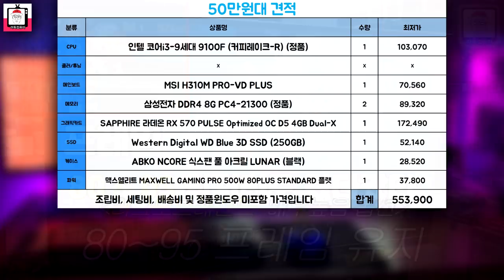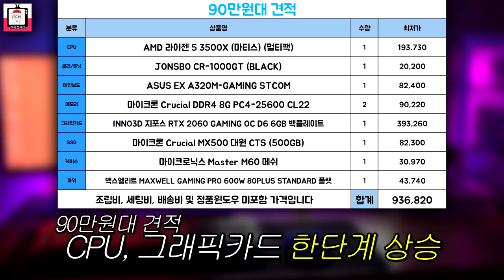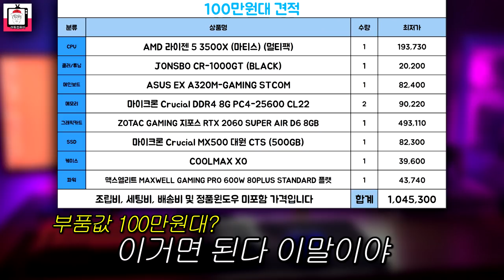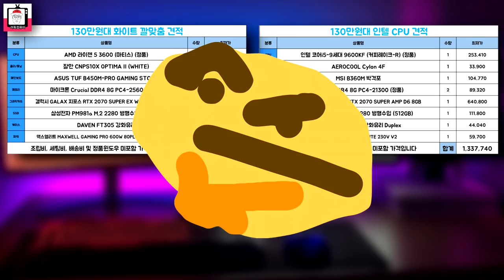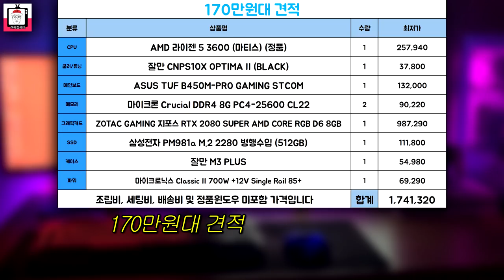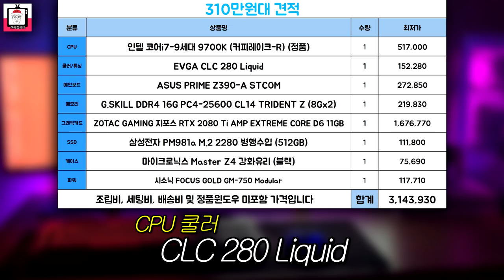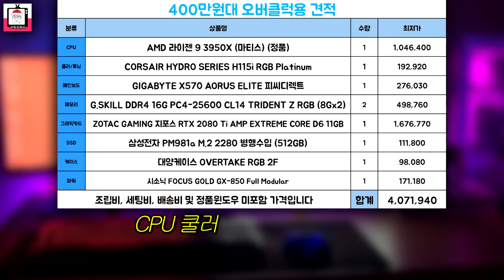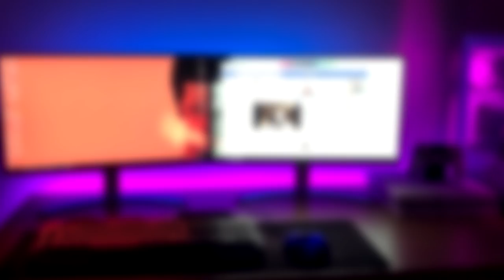2020년 2월 조립 컴퓨터 견적 추천! (실제 성능테스트 영상 포함) / 30~400만원대 가성비 월간 견적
이번 영상은 2020년 2월 조립 컴퓨터 추천 견적 영상이에요~

30만원대 부터 400만원대까지 가성비 위주의 견적을 준비했으니 영상으로 함께 보시죠^^

이번달은 마이크론 순정 3200램의 출시와 램/SSD가격 변동도 있고. 우한사태 때문에 앞으로 부품가격이 더 올라가는 X같은 일이 생길거같아 불안합니다...